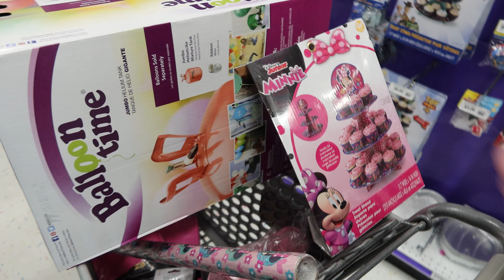It's Your Last Day As A 1 Year Old! | Vlog 2466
03.11.22 | Day 2466

Scarlett has fun at the playground, we finish up the majority of the party shopping, & some family come to visit.

Ken 👻: tkoprovidence
Marissa 👻: miffy.penguin

→ PODCASTS←
(BAD ADVICE)
(Warning: There may be explicit content!)